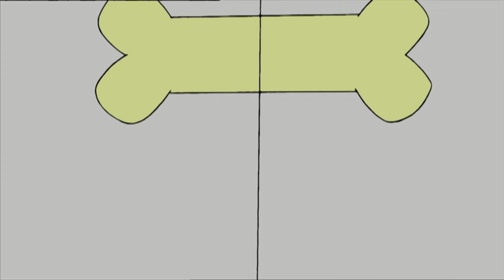What? More Dennis! | Funny Episodes | Dennis and Gnasher